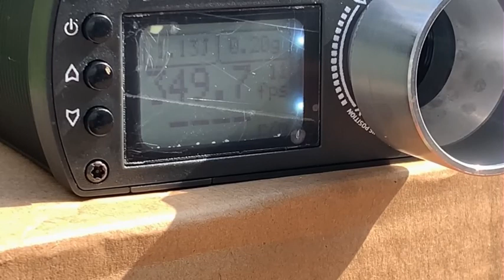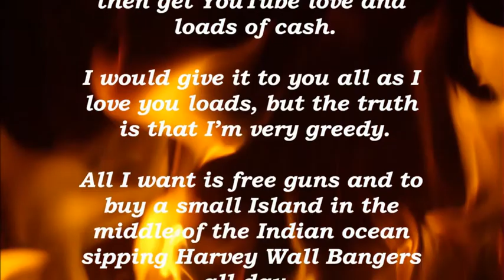SHOOTING A M4 GBBR, TAKE DOWN & TROUBLE SHOOTING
This is my upgraded WE GAS BLOWBACK RIFLE from my previous video.  Although it took a few months, I have finely fixed the feeding issues and the lack of FPS.

I think the gun looks amazing and I'm proud the way it has turned out.  Shooting at around 350 to 360 at around 1.2 Joules

I wanted to show you what to expect if you buy one of these.  This is an amazing bit of kit and so realistic to look at and fire. This one was second hand so you will not have quite so many problems as I have had.  Theses are great guns and so satisfying to shoot.  the kick is noticeable and makes you feel connected the the M4.  It makes me smile every time due to the realism in construction and sound.

I have spent some time with the editing of the video and would love any feedback from you.

Please remember that airsoft is meant to be fun and enjoyed by all, so have fun and if you play the sport, call your hits and stop shooting me all the time!

Thank You for your time.  If you have seen other videos of mine and come back... Did you not learn the last time?